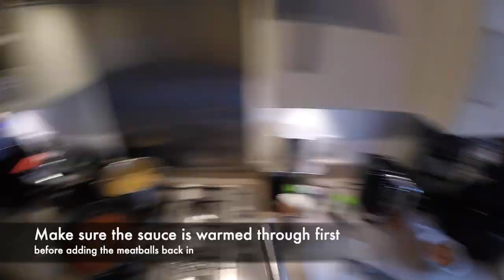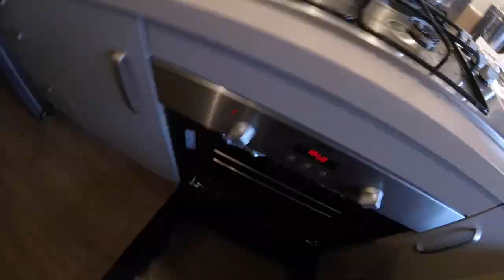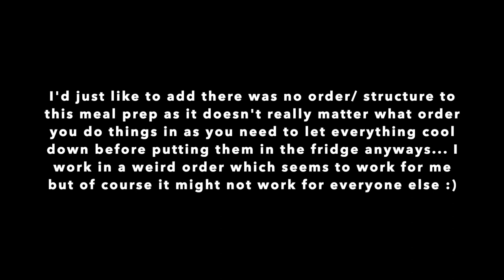MEAL PREP SERIES - EPISODE 1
First of all, I’d like to say a big thank you for watching my video, I really do hope you enjoyed, if you did please let me know so I can continue to upload these style of videos. Meal prepping saves you money, time, and most definitely helps you stay on top of all of your fitness and health goals.

Meal 1:
Asda butchers selection - turkey meatballs, 200 gram
Chopped Tomatoes In Tomato Sauce, 0.5 container (200 gs ea.)
Parsley, dried, Half a table spoon tbsp [4g]
Garlic Granules, Half a table spoon tbsp [4g]
Mixed Dried Herbs, Half a table spoon tbsp [4g]
Basil, dried, Half a table spoon tbsp [4g]
Tesco - Diced White Onion, 15g
Asda - Fusilli, 56 grams (dry)

This would equal to one meal (in the video I made enough for two meals)

Total calories: 597 kcals
Meal 2:
Asda butchers - Mediterranean pork loin steaks, 140 grams (cooked)
Sweet potato, baked in skin - Sweet Potato, Baked in Skin, 164 grams
Yellow pepper, 37 grams
Cherry tomatoes, 98 g
Tesco - Diced White Onion, 20 gram

This would equal to one meal.

Total calories: 509 kcals
*Note* These recipes are based on the amount of calories/macros that I consume, if you require more or less please feel free to change the recipes to suit you.